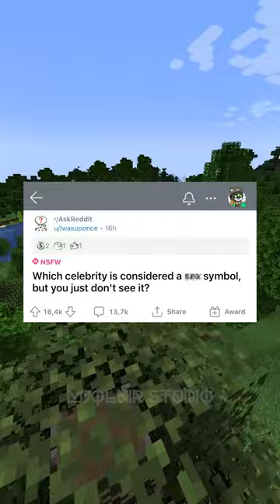Which Celebrity Is Considered A S*x Symbol, But You Just Don't See It?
New video posted daily!